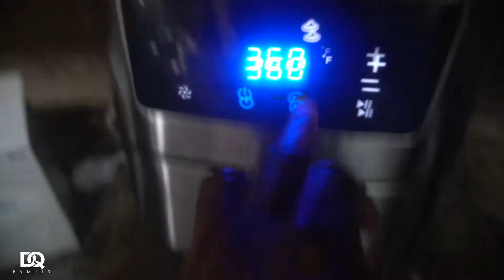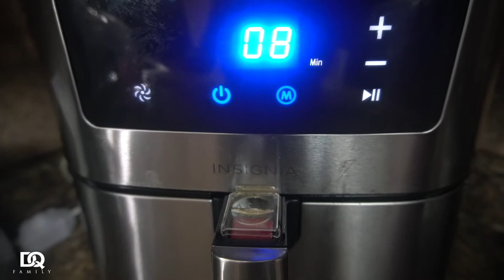WE HAVE BEEN GOING THROUGH IT 😡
DQ FAMILY WHAT’S POPPIN??! WE ARE BACK WITH ANOTHER VIDEO TONIGHT WE GET PERSONAL AGAIN SO TAP IN!

DON: @Kingdon_7
Quona: @diamonds_nrose
Our Couples Instagram:

LEH GO‼️‼️‼️